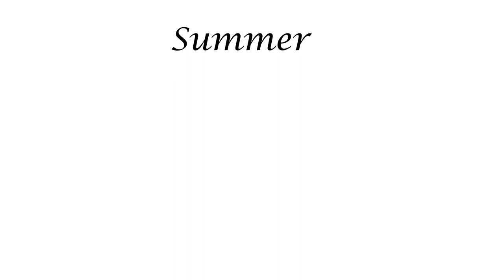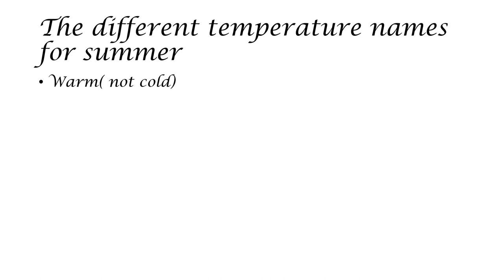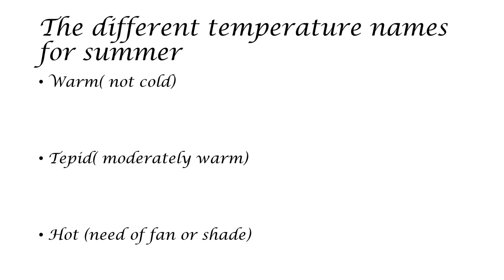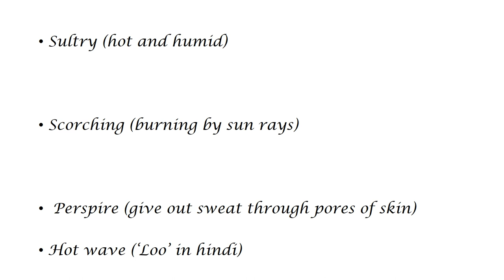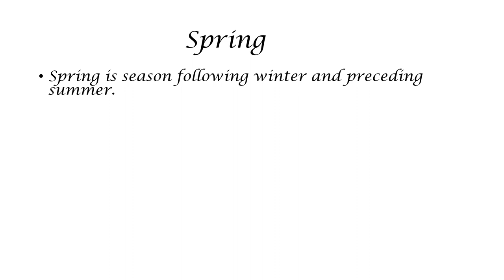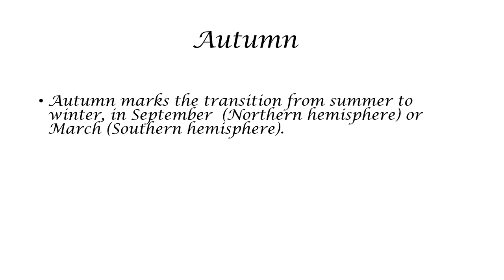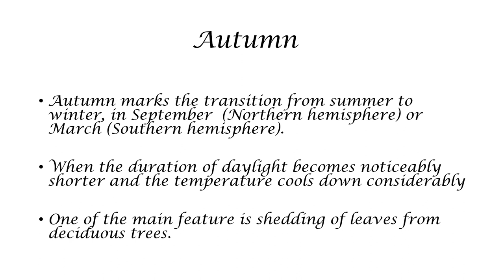Weather|Summer season में use होने वाले English words| Spring & Autumn season.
Summer season में use होने वाले  English words
 Spring season
Autumn season.

In this video there is explanation of different temperatures and the name of the temperatures and

a brief explanation of Spring and Autumn season

Why Hindi words in English dictionary

Keep learning
Have a nice day
Ekta skills
Ektaskills